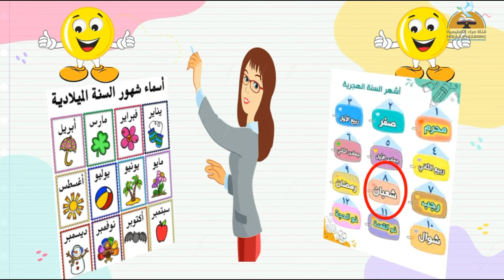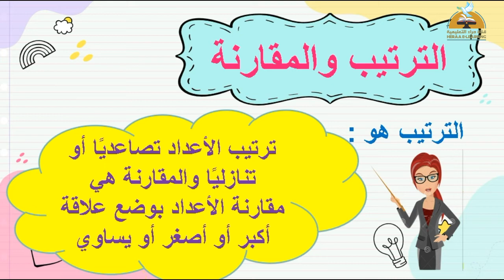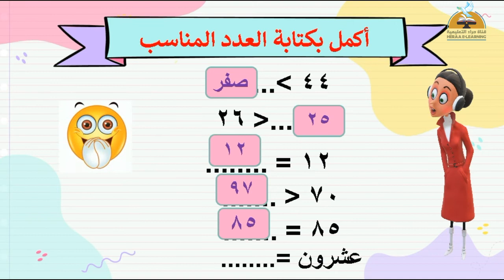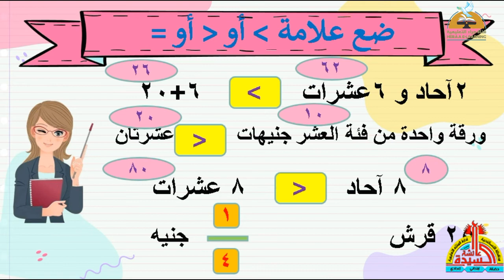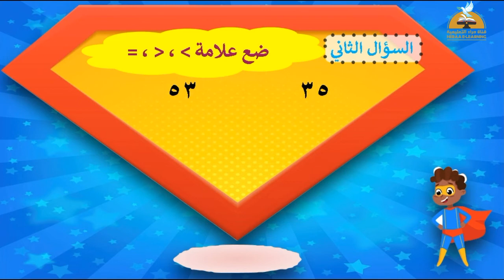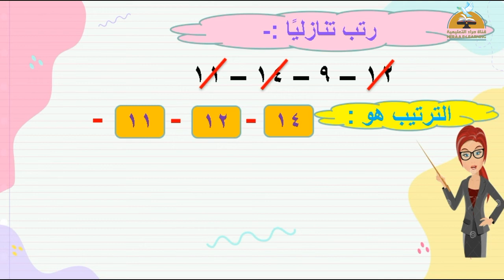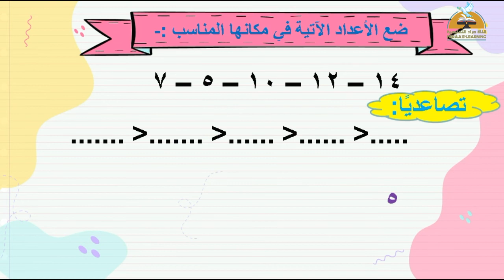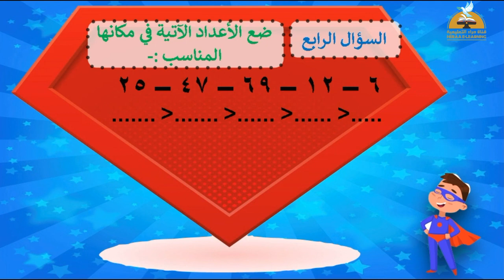الترتيب والمقارنة | رياضيات أولى إبتدائى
الترتيب والمقارنة - رياضيات#اولى_الإبتدائى#قناة حراء التعليمية
الترتيب والمقارنة